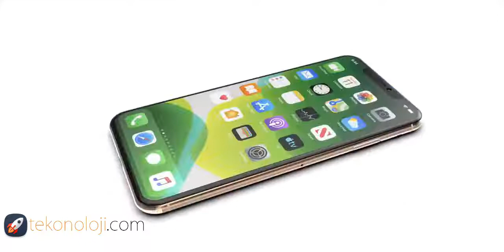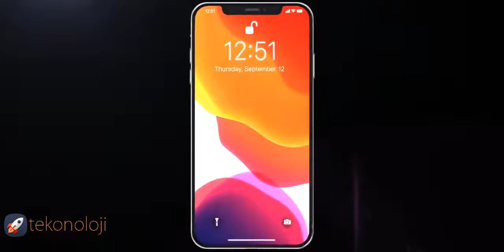Iphone 11 Official Reveal 2019